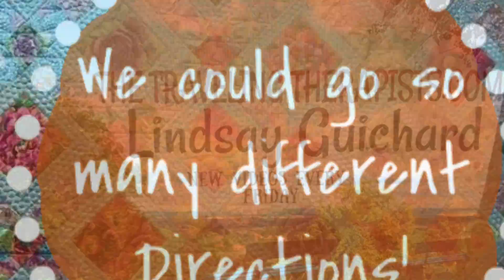In 2020, We Could Go So Many Different Directions!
The last video of 2019, is a video where I ask you what topics you are interested in.  As a Mental Health Professional, there are so many different directions the next video series could go.  I would love to read your suggestions below.  Happy New Year!

Hi, my name is Lindsay Guichard.  I am a Licensed Marriage & Family Therapist # 113642 and have an online therapy practice for Californians.  My focus is on those suffering from anxiety.  Also, if you are in a recovery group and find you are needing extra support.
I also have an online Purpose & Direction Life Coaching Service for all locations.  If you are feeling like you are suffering from a lack of purpose or direction in life.  I provide exercises, knowledge and assessments that will help you discover who you are & and where you want to be.
All my information is in my Facebook Business Page.  Details below!